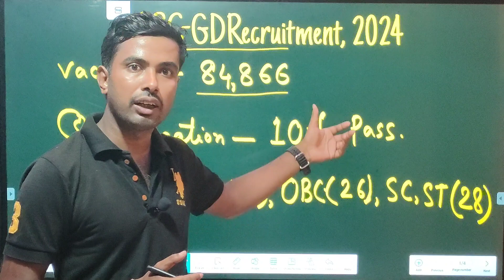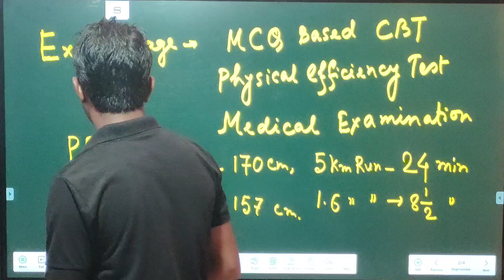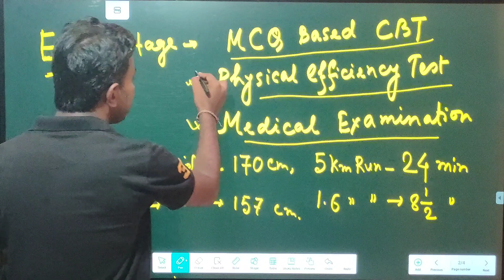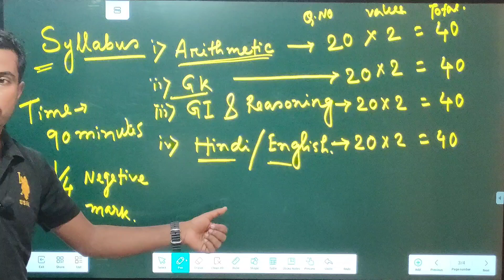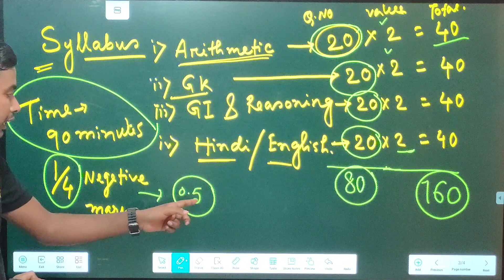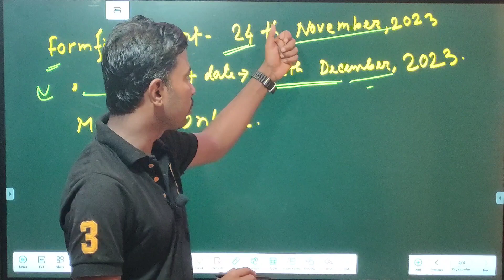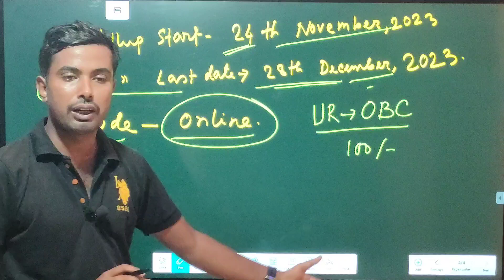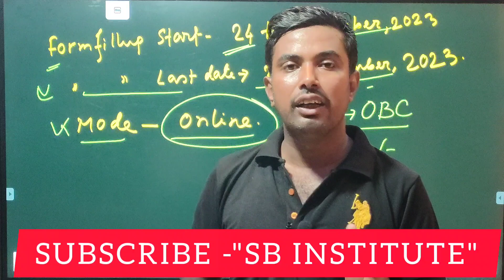SSC GD New Vacancy 2023-24 ll Exam pattern ll Age limit ll Syllabus ll Vacancy